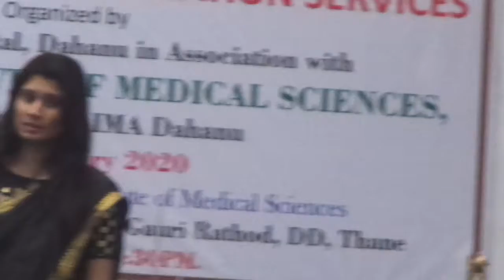स्पर्श कार्यक्रम (प्रतिज्ञा)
कृष्ठरोगा विरूद्ध अखेरचे युद्ध/सारे मिळून क्षयरोग संपविया

दिनांक ४ फेबरुवारी रोजी वेदांत हॉस्पिटल धुंडळवडी,डहाणू येथे FP CME कार्यशाळा आयोजित केली होती. सदर कार्यशाळा दरम्यान कृष्ठरोग निर्मूलन करण्यासाठी  व स्पर्श कार्यक्रम यशस्वी करण्यासाठी मा. जिल्हा आरोग्य अधिकारी डॉ दयानंद सूर्यवंशी, डॉ आनंद गोसावी MODTT तथा सहायक संचालक कृष्ठ रोग, आरोग्य विभाग पालघर व उपस्थित सर्व तालुका आरोग्य अधिकारी, वैद्यकीय अधिकारी PHC,RH,SDH, वेदांत हॉस्पिटल अधिकारी,कर्मचारी यांनी  घोषणा पत्र वाचून प्रतिज्ञा घेतली.